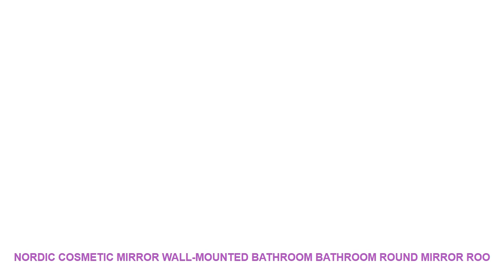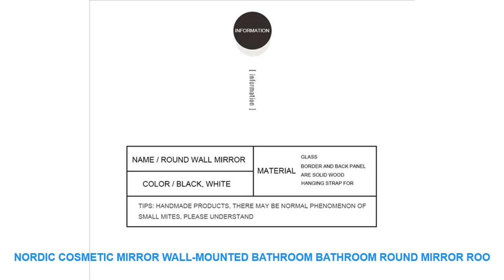Nordic Cosmetic Mirror Wall-mounted Bathroom Bathroom Round Mirror Roo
Brand Name : AIBOULLY
Material : Glass
Shape : Framed
Model Number : mirror

Similar Product
ITOP Manual Stainless Steel Potato Machine Twisted Potato Slicer Spiral Vegetable Cutter French Fry Cutting Tool
ITOP Tornado Potato Slicer Stainless Steel Vegetable Cutter Spiral Carrot Slicing Machine
ITOP Tornado Spiral Potato Cutter Slicer Twist Potato Cutting Machine Potato Clips Slicer Cutter Tower Vegetable
ITOP Stainless Steel Twisted Potato Cutter Tornado Carrot Slicer Hot Dog Fries Three Function Machine
ITOP 1 Pcs Blades and Replacement for Chips Cutter 8mm 10mm 12mm
ITOP Vegetable Tools stainless steel twist Tornado potato machine Vegetable Fruit Spiral Slicer Carrot Noodle Spaghetti
ITOP Manual Tornado Potato Cutter 3 in 1 Multifunction Blade Stainless Steel Blades Twisted Vegetable Slicer
ITOP MH003 Manual Potato Slicer Easy control Vertical Chips Cutter Kitchen Tool with 8mm 10mm 12mm
ITOP Stainless Steel ABS Plastic Potato Slicer Twisted Carrot Cutter Tornado Chips Slicing Machine Home and
ITOP H002 3 function Vegetable Cutter Twisted Potato Slicer Spiral Carrot Cutting Machine

Similar Product
Others Interior Decor Trens Videos :
Simple Yellow Building Landscape Life Quote Canvas Art Posters Prints Motivational Painting Nordic Wall Picture for Room Decor =
Creative Double layer Butterfly Wall Sticker on the wall for Home Decor DIY Butterflies Fridge Magnet stickers Room Decoration =
Simulation cute Rodent Mouse rat figurine animal model Bonsai home decor miniature fairy garden decoration accessories modern =
Minecraft Game 5 Piece Home Decor Canvas HD Print Wall Art For Living Room Painting Wall Art Painting Canvas Modern Decorative =
Explosion models Nordic home wood plastic animal wall hanging fox wall stickers children room decoration cartoon wardrobe =